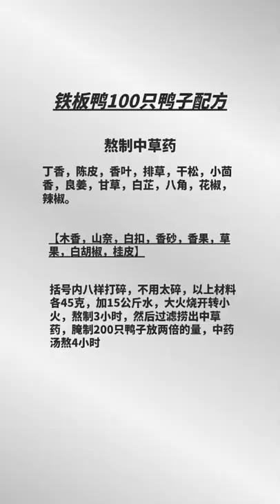4-h cooking 101 recipes, h&t cooking Super Spicy Food Cooking | Yummy Bread Cooking with Stewed Pork